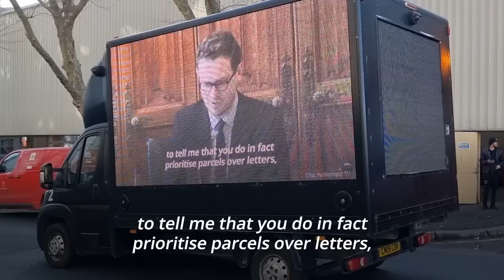Royal Mail CEO recalled to Parliament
Tomorrow, Royal Mails CEO is being recalled to Parliament after allegedly misleading the house.

Watch the highlights from episode 1 here.